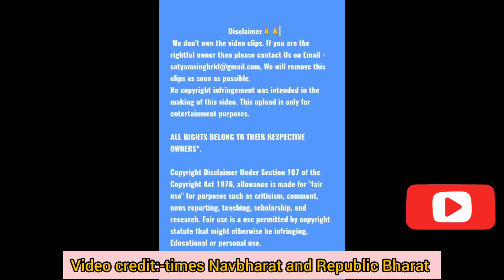Live interview में उमेश पाल की मां हुई भावुक llYogiAdityanath का किया धन्यवाद ll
उमेश पाल की मां हुई भावुक ll U.P CM Yogi Adityanath का किया धन्यवाद ll

cm yogi

I donot  own any of the material used in this video.

Video Credit:- Times Now novbharat & Republic Bharat